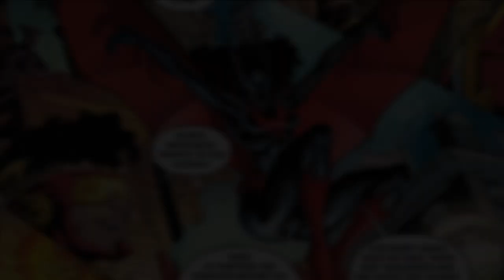Supergirl & ARROW Just RETURNED to the Arrowverse!? - The Flash Season 9 TEASER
Supergirl and Arrow CROSSOVER! - HUGE Arrowverse Crossover Breakdown, The Flash Trailer, Supergirl Movie, Superman and Lois